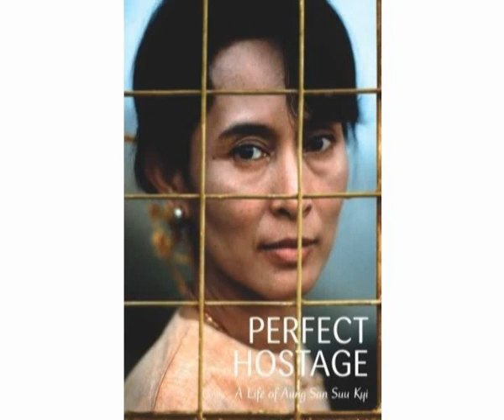FREE BURMA FREE Daw Aung San Suu Kyi: words, music and sung by TERRY BATU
FREE BURMA FREE: words, music and sung by TERRY BATU
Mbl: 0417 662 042